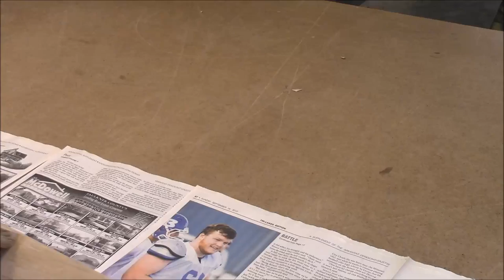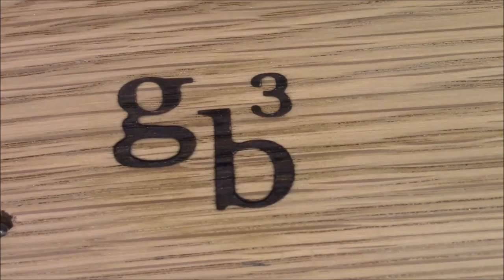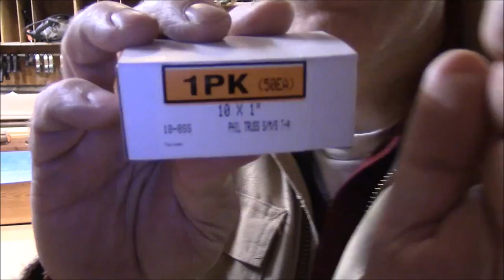Easy Homemade Toboggan Sled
How to make an inexpensive and easy to build toboggan.